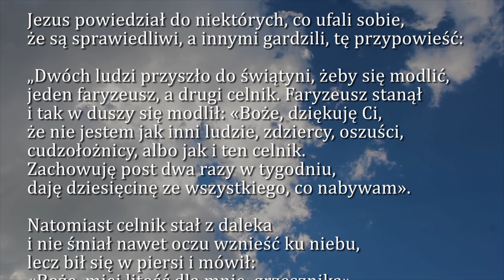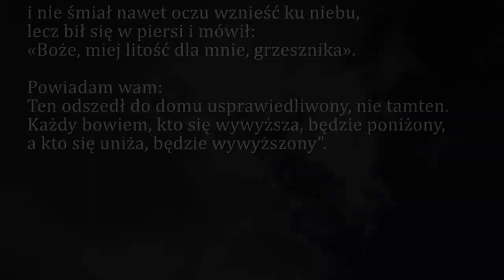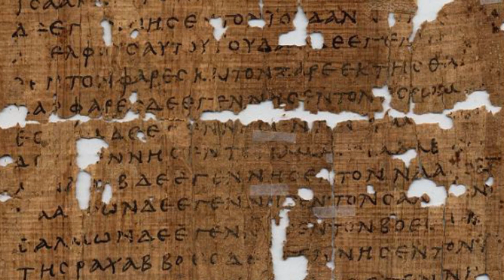Dobra Nowina na dziś | 30 marca - Sobota, III tygodnia Wielkiego Postu